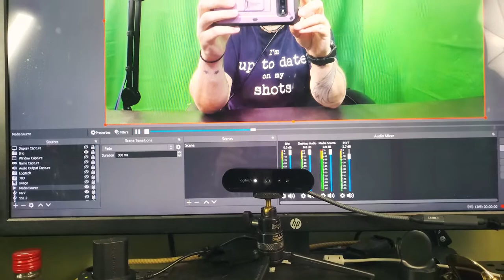The Vodkast Podcast - 57 Flavors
I've got flavor for days!
It's a Tuesday morning, but something is amiss. There's a missing bus full of children, some weird Texas shapes and, of course, Swedish fish marshmallows.

Join me, along my journey of self discovery and acceptance. Thanks for stopping by.